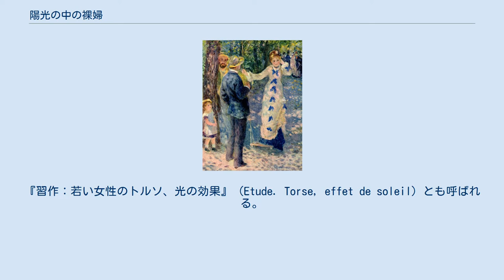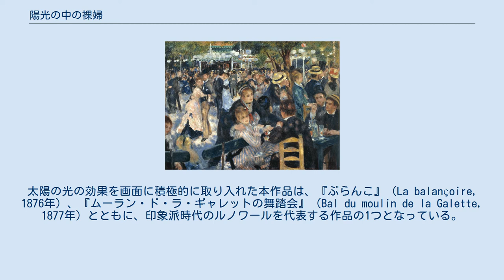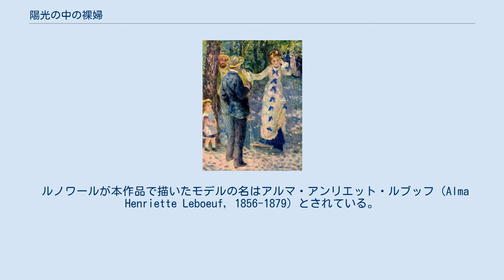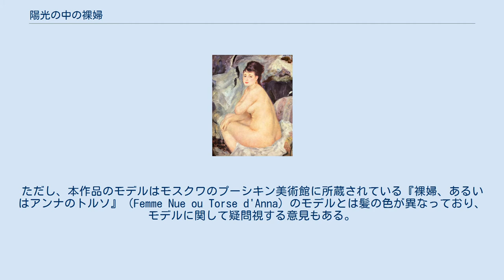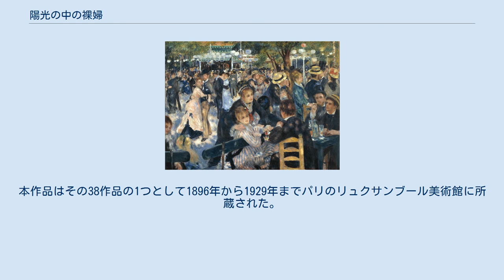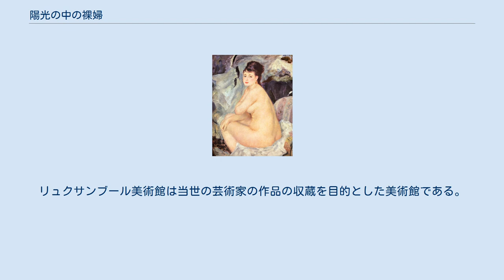陽光の中の裸婦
ピエール＝オーギュスト・ルノワールの作品
ルノワールの1876年の絵画『裸婦、あるいはアンナのトルソ』。
モスクワ、プーシキン美術館所蔵。
 1876年の絵画『ムーラン・ド・ラ・ギャレットの舞踏会』。
ルノワールの最も有名な代表的傑作である。
オルセー美術館所蔵。
 1876年の絵画『ぶらんこ』。
両作品ともにカイユボットのコレクションであり、本作品と同じ経緯でオルセー美術館に所蔵された。
 『陽光の中の裸婦』（仏: Torse de femme au soleil, 英: Nude in the Sun）は、フランス印象派の画家ピエール＝オーギュスト・ルノワールが1875年頃から1876年頃に描いた絵画作品である。
『習作：若い女性のトルソ、光の効果』（Etude. Torse, effet de soleil）とも呼ばれる。
太陽の光の効果を画面に積極的に取り入れた本作品は、『ぶらんこ』（La balançoire, 1876年）、『ムーラン・ド・ラ・ギャレットの舞踏会』（Bal du moulin de la Galette, 1877年）とともに、印象派時代のルノワールを代表する作品の1つとなっている。
1876年の第2回印象派展の出品作品であり、同じく印象派の画家で美術コレクターでもあったギュスターヴ・カイユボットのコレクションに含まれていた。
現在はパリのオルセー美術館に所蔵されている。
 緑の中に1人の女性がたたずんでいる。
女性の裸体には木漏れ日が落ち、光と影の濃淡が織り成すまだら模様を作り出している。
画家は女性の肌の上で日光と木の葉の影のもたらす繊細な影響を捉えようと試みており、その際に印象派の典型的な技法である筆触分割（色彩分割）を用いている。
また女性の肌と背景の筆遣いは対照的で、特に背景の即興的かつ大胆な筆遣いと鮮やかな緑の色彩は強い太陽の光を感じさせるとともに、女性の柔らかな裸体を画面から浮かび上がらせている。
それでいて緑と女性との間の輪郭線はあいまいであり、まるで緑の持つ生命力と女性が光の効果で一体となり、溶け合うかのようである。
 ルノワールが本作品で描いたモデルの名はアルマ・アンリエット・ルブッフ（Alma Henriette Leboeuf, 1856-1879）とされている。
パリ南東のシュノワーズの生まれで、両親とともにパリに住み、アンナ（Anna）の愛称で呼ばれていた。
彼女が本作品のモデルをしたときはまだ19歳であり、天然痘で若くして世を去るのは本作品の完成から3年後のことである。
この頃のルノワールはマルグリット・ルグラン（マルゴ）、ニニ・ロペス、アンリエット・アンリオ、ジャンヌ・サマリーといった比較的細身のモデルを多く使ったが、後年は豊満な体形のモデルを好むようになる。
本作品におけるアンナはその先駆けともいえる存在である。
ただし、本作品のモデルはモスクワのプーシキン美術館に所蔵されている『裸婦、あるいはアンナのトルソ』（Femme Nue ou Torse d'Anna）のモデルとは髪の色が異なっており、モデルに関して疑問視する意見もある。
 2年前の1874年4月15日に開催された第1回印象派展は酷評でもって迎えられ、ルノワールの作品もまた批判を受けている。
筆のタッチと色彩の効果を重視する反面、輪郭がぼやけ、背景と一体化したかのように見える画風は当時の一般的な美術の基準では未完成品でしかなかった。
このときの酷評が原因なのだろう、ルノワールは本作品のタイトルを単に『エチュード』、つまり『習作』（タブローにとりかかる前に制作される練習のための作品）とし、第2回印象派展に出品した。
このときもまた様々な否定的な批判を受けたが、その中でも特に有名なのが歴史ある日刊紙『フィガロ』の美術担当記者アルベール・ヴォルフによる酷評である。
アルベール・ヴォルフは本作品について次のように述べている。
 女性のトルソというのものは、死体の腐敗した状態を示すような、緑や紫の染みで作られた肉の寄せ集めではないことを、どなたかルノワール氏に説明してあげた方がよいだろう 対して作家アルマン・シルヴェストルのように好意的な意見も散見された。
アルマン・シルヴェストルは本作品を次のように評した。
 ルノワール氏は、実に心地よい薔薇色の諧調で裸体を描いている。
私はまったくもって、彼の裸婦習作が好きだ。
･･･これは色彩家の作品である なお、ルノワール本人は本作品を単...